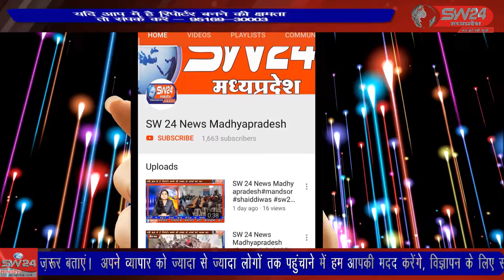SW 24 News Madhyapradesh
विदिशा के कुरवाई विधानसभा क्षेत्र के ग्राम सांखला के नागरिकों ने ग्राम में ही अपनी समस्याओं के निराकरण हेतु प्रदेश कांग्रेस महामंत्री सुभाष बोहत एडवोकेट एवं ब्लॉक कांग्रेस अध्यक्ष राज कुमार बघेल के नेतृत्व में सैकड़ों ग्रामीणों के साथ धरना प्रदर्शन किया। विदिशा से आशीष सहेले की रिपोर्ट